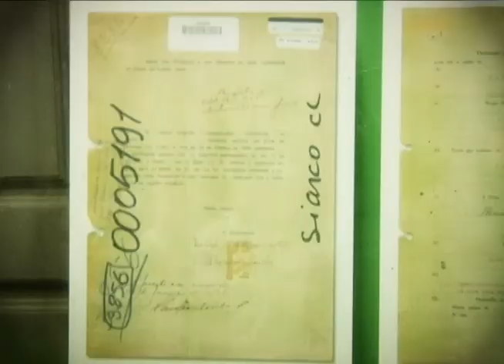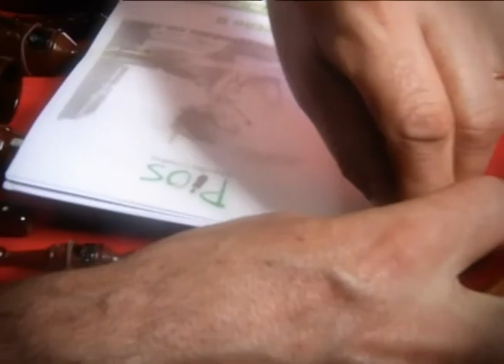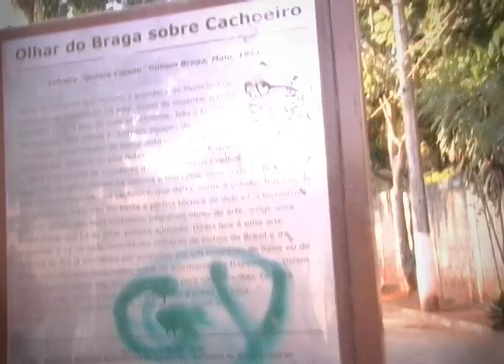Sopro Centenário (12'40", Cachoeiro de Itapemirim-ES)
Sinopse: Uma fábrica com mais de 100 anos, passada de geração em geração, fabricando sons de pássaros que encanta a todos.

Alunos: Adriele Dames Delfino, Alexandre Souza da Silva, Caroline Vidal Gomes de Lucca, Evelyn Sedano de Lima, Flávia da Silva Assis, Gisele Campos Rodrigues, Isabelle Diniz dos Santos, João Victor Bettcher de Queiroz, Larissa Silva Ramos, Lucas Sacramento da Silva, Natália Andrade Melo, Patrícia Marcineiro Pimenta e Samara Pacheco dos Santos.

Oficineiros: Mauricio Guedes Jacob e Daniel Maia